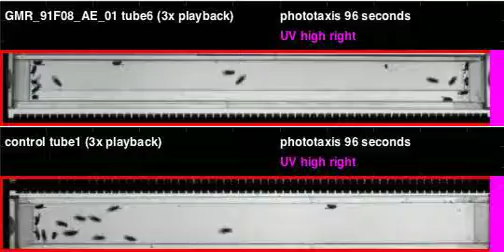GMR_91F08_AE_01_shi_Apollo_20111005T110617 phototaxis (seq4)